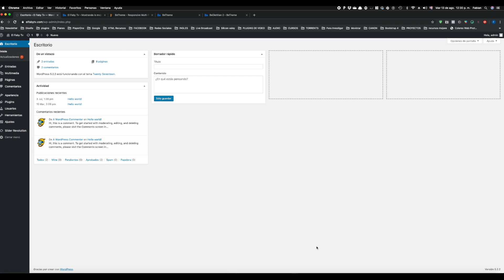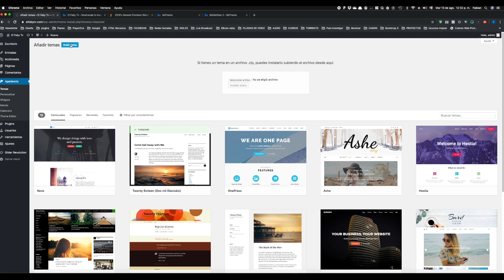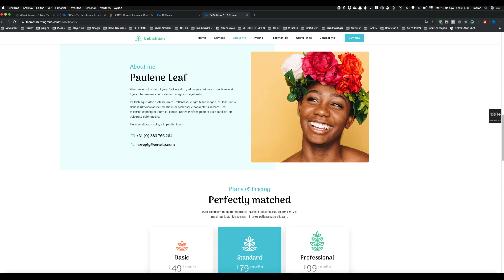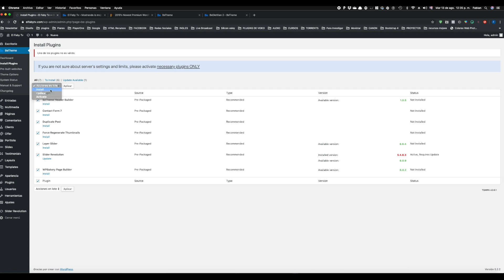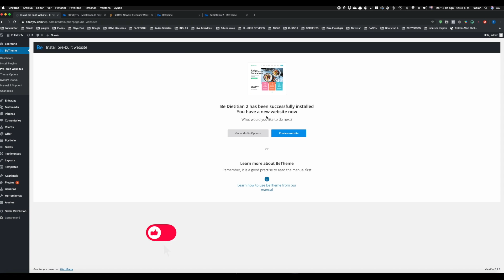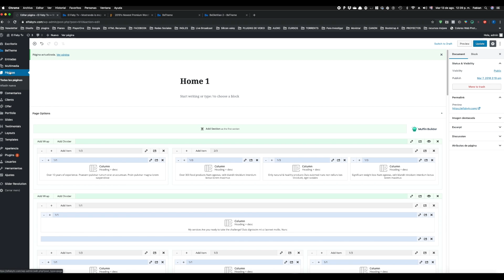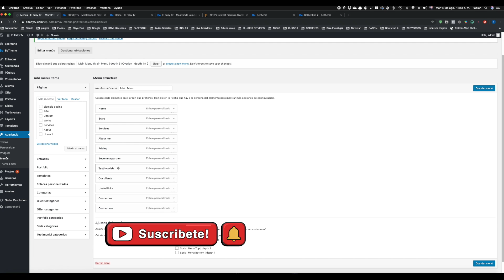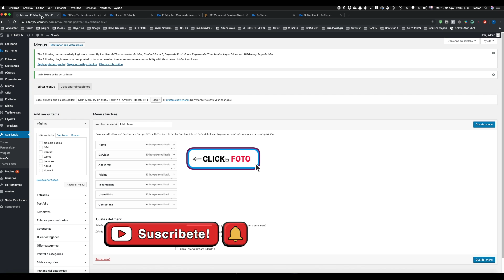Como se instalan TEMAS en Wordpress? Curso de Wordpress 2020 II CAP #13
El curso más FÁCIL de WORDPRESS 2020 II CAP #13 INSTALANDO UN TEMA !

➡ ➡ Hacer tu página web es FÁCIL, más de lo que te imaginas, aquí en pocas horas podrás aprender como usar WORDPRESS para hacer una espectacular página de internet ☑
Sin palabras complejas, sin enredos, no necesitas saber NADA, aquí aprenderás lo esencial para despegar como un cohete ! 🚀

CUALQUIER DUDA, escríbela en los comentarios !!

2020